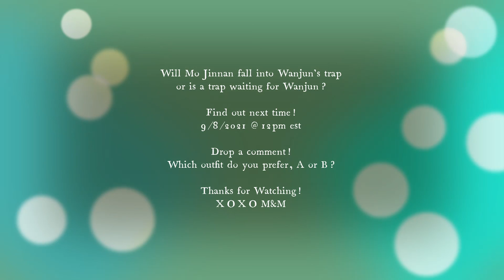Palace Rule - 50/1 Surprise Arrow [SUB ONLY]